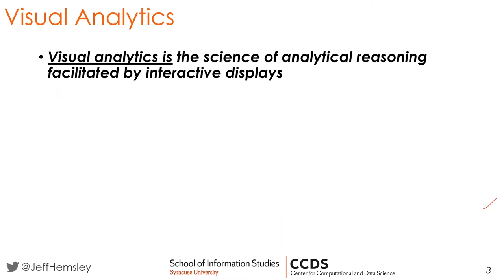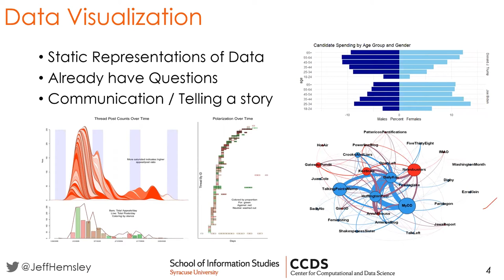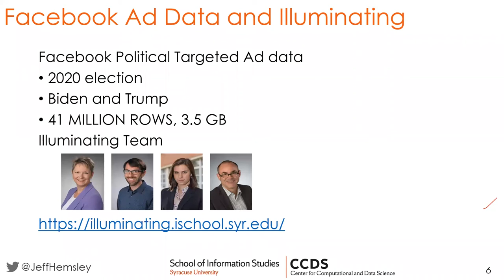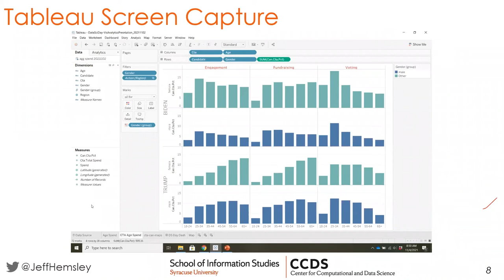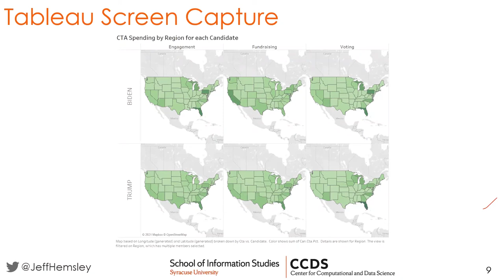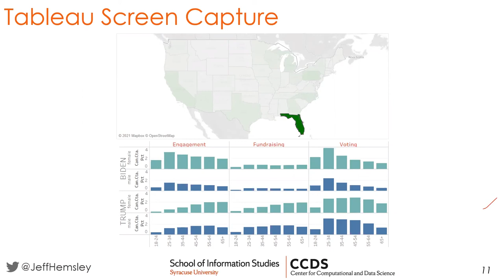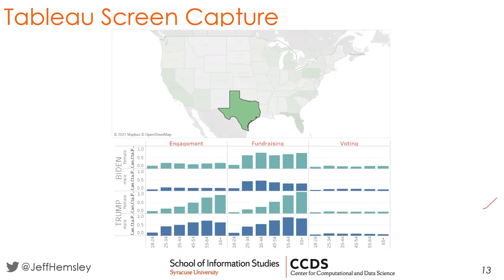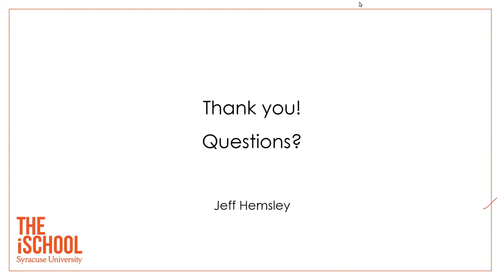What is Visual Analytics? | Syracuse University iSchool | Data Science Day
Presented by Jeff Hemsley, Associate Professor & Director of the Center for Computational & Data Science (CCDS) at the Syracuse University iSchool

In this talk, Professor Hemsley will discuss what we mean by visual analytics and how it used to find, and then present, the story that exists in a dataset.